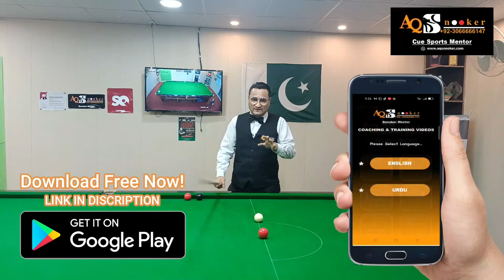667. DEEP / POWER SCREW SHOT EXPLAINED, AQ Snooker Coaching & Training Academy